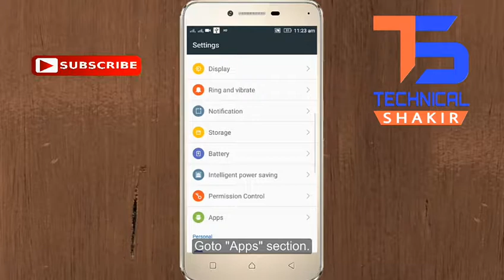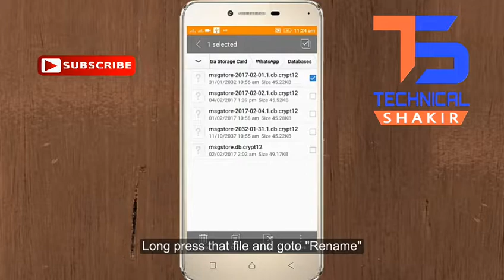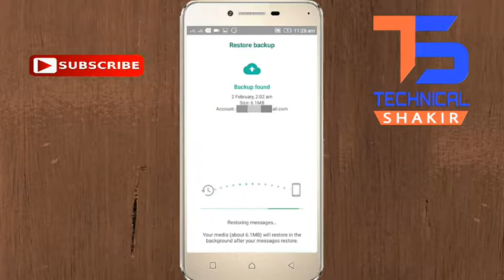How to recover whatsapp deleted messages - Whatsapp tricks 2018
Recover all your whatsapp deleted messages,